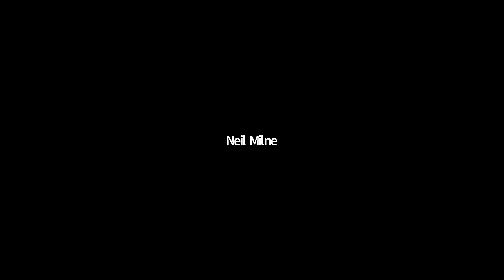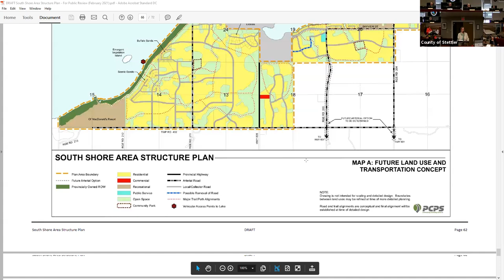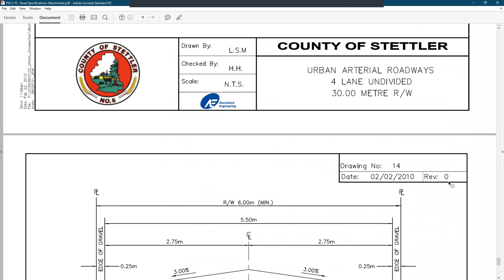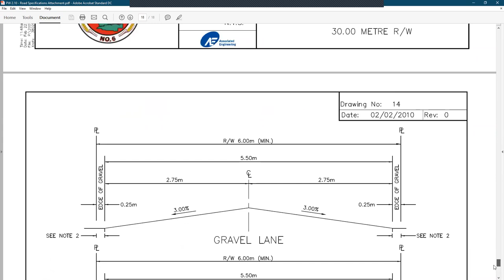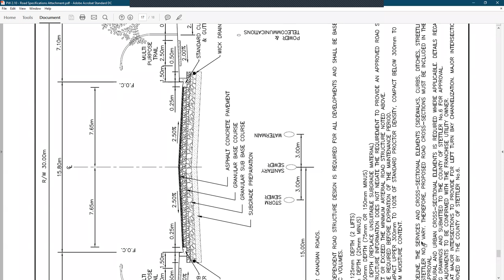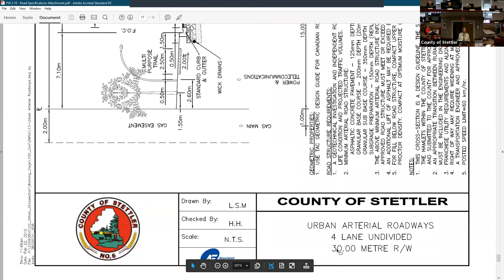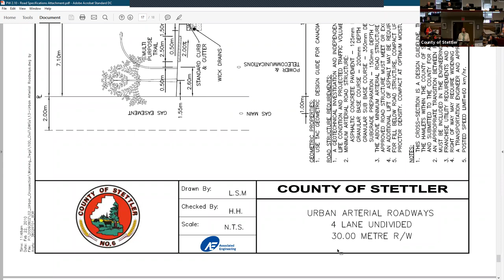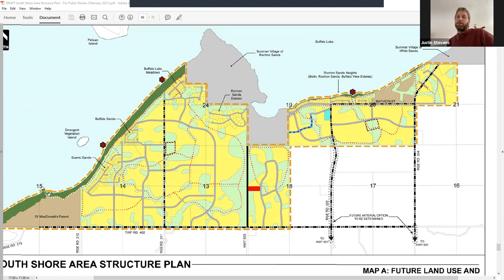SSASP Community Associations Meeting